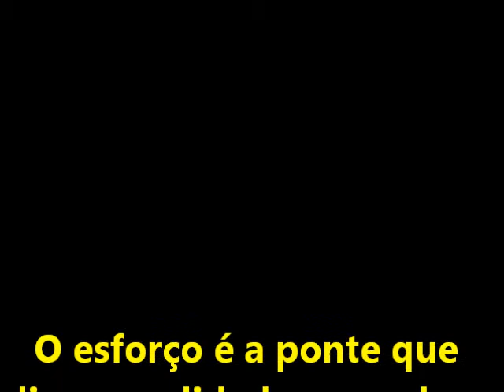Kadência Karioca® 101 Espaço Show 2012 II